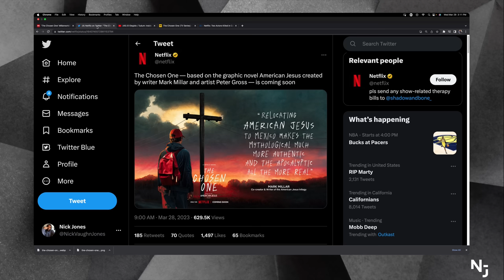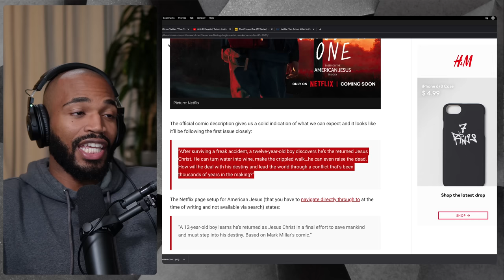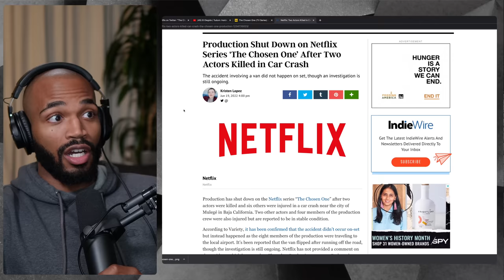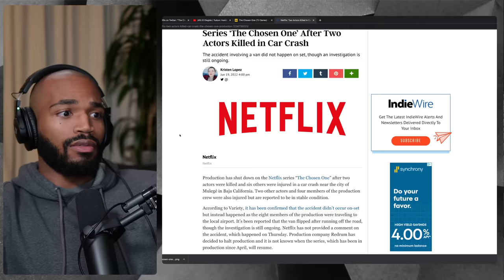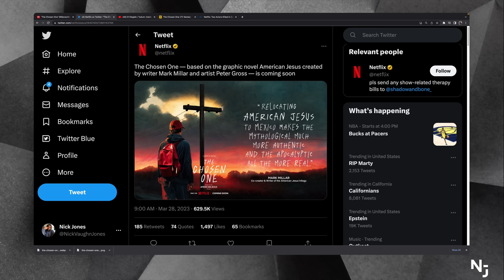Netflix Is Making A Jesus Christ Show...